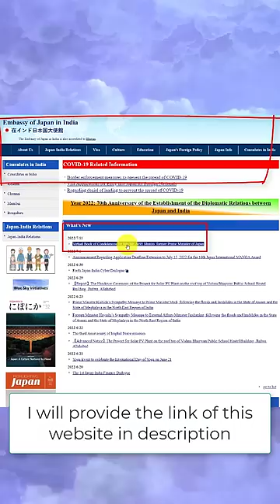Japan wants Indians to do this for Shinzo Abe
Japan wants Indians to do this for Shinzo Abe | By Prashant Dhawan

Unacademy Subscription Benefits:

1. Learn from your favourite teacher
2. Dedicated DOUBT sessions
3. One Subscription, Unlimited Access
4. Real-time interaction with Teachers
5. You can ask doubts in the live class
6. Limited students
7. Download the videos & watch offline